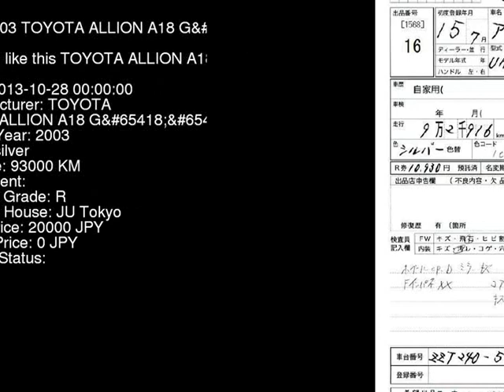2003 TOYOTA ALLION A18_G ZZT240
the Authority on JDMs since 2007!  . Details on this car from auction in Japan